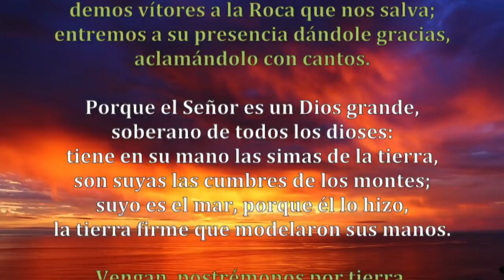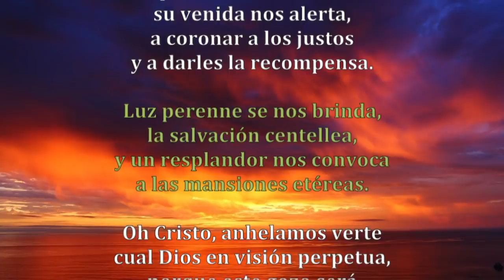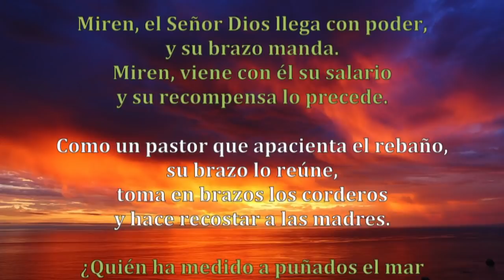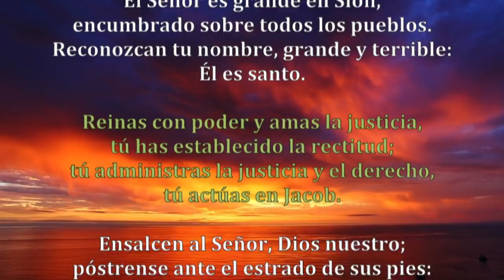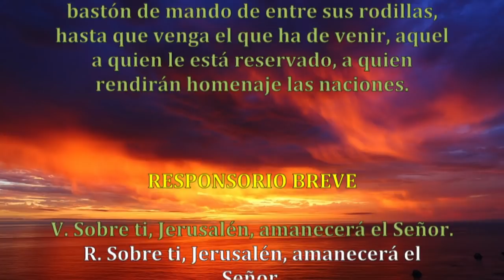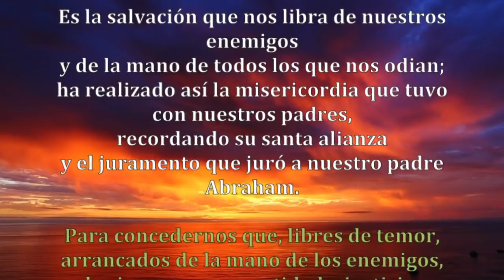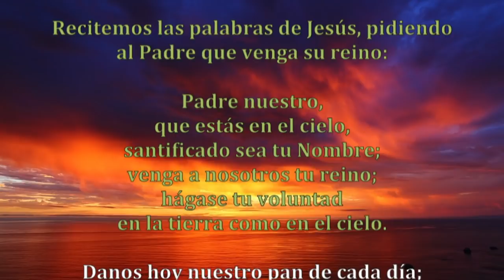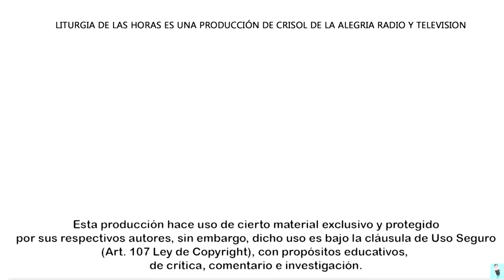Oración de la mañana (Laudes), JUEVES 20 DE DICIEMBRE 2018 | Padre Sam